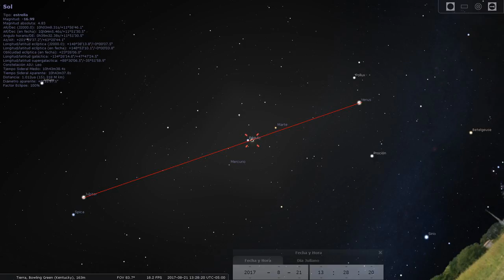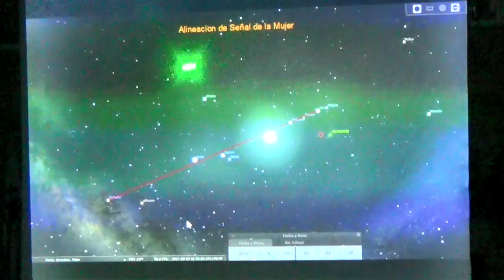Una Parte de la Gran Tribulación por el Roeh Dr. Javier Palacios Celorio - Kehila Gozo y Paz